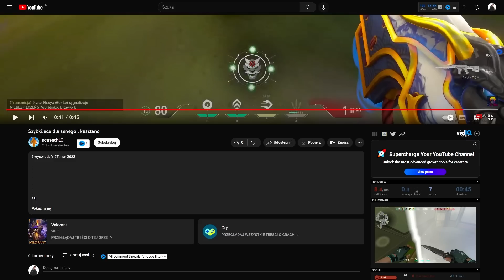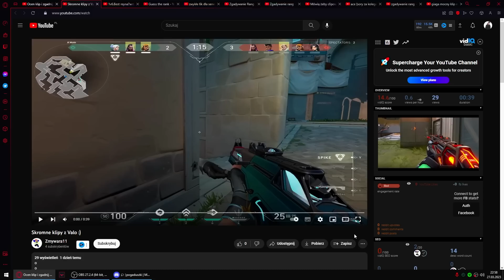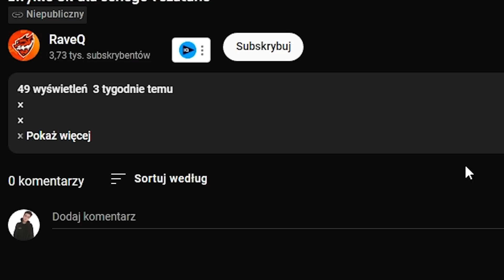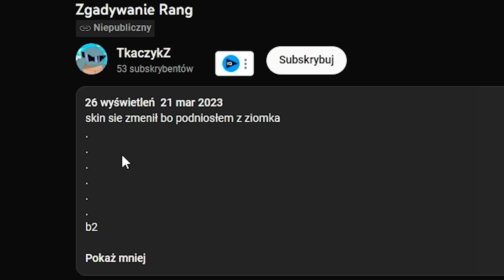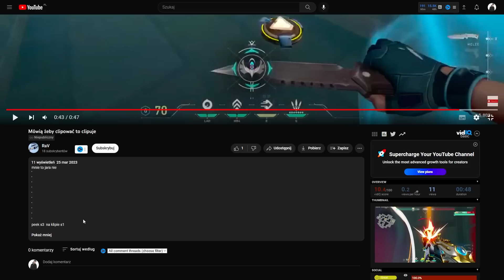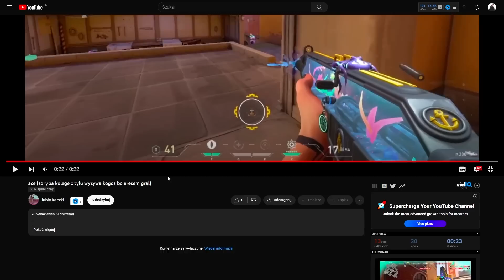OD KIEDY SILVERY DOMINUJĄ HIGH ELO? | ZGADYWANIE RANG #9 [w/Seny]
[ 👍 ] Zostaw Like!
[ 🥵 ] Zostaw Suba!
[ 🔔 ] Zostaw Dzwona!